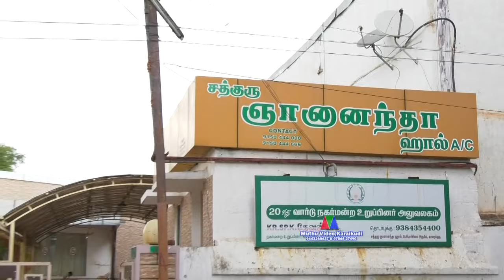Nachammai MuthuNarayanan Wedding